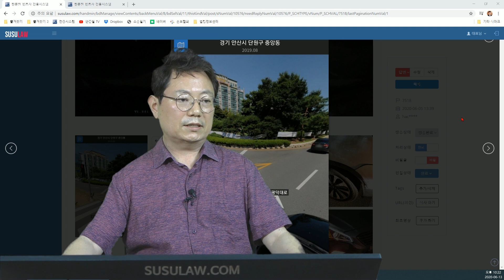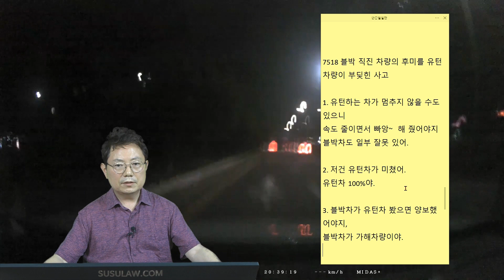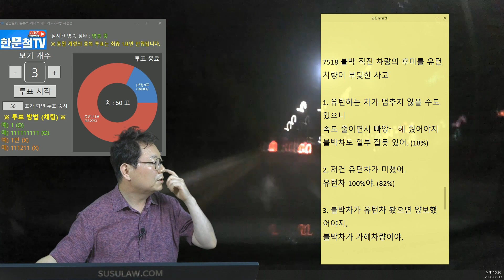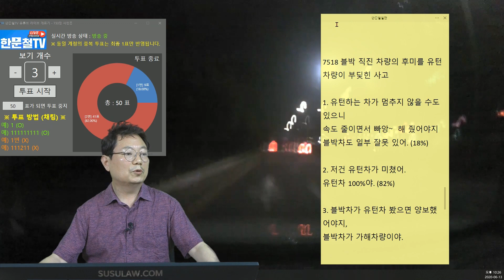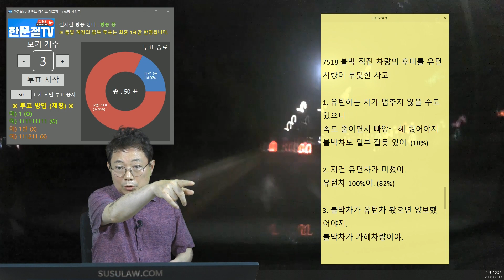5577회. 1차로 직진 중 좌측에서 유턴라인 따라서 나오던 차가 안멈추고 그대로 나와서 사고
(b7518, 1차로 직진 중 좌측에서 유턴라인 따라서 나오던 차가 안멈추고 그대로 나와서 사고, 상대차주는 블박차도 40% 과실 있다고 주장, 좌측에서 오는 차가 속도가 빨라보이면 속도를 줄이거나 경적을 울렸으면 하는 아쉬움으로 1~20% 있다고 할 수 있지만 한문철 변호사는 피할 수 없으므로 상대차 과실 100% 라는 의견, A.M, 블랙박스, 블박영상, 교통사고 영상, traffic accident, car accident, dash cam, black box)